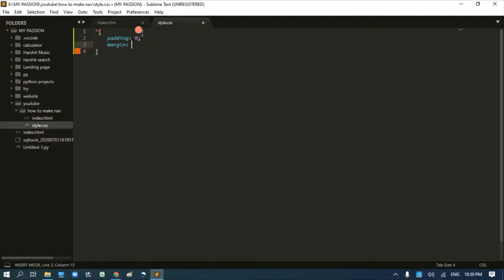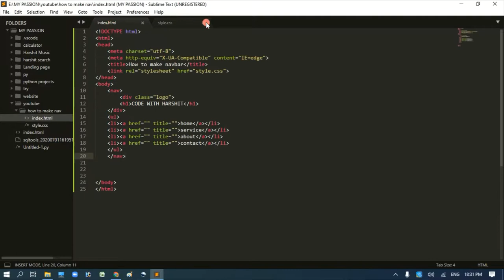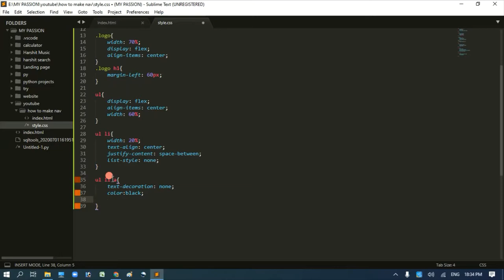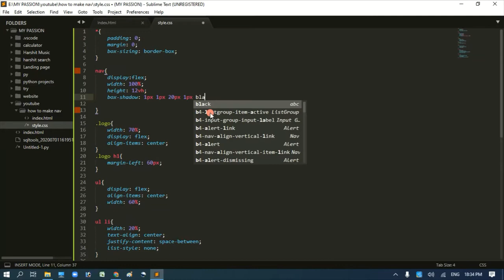How to make Navbar in HTML&CSS | Harshit Jain